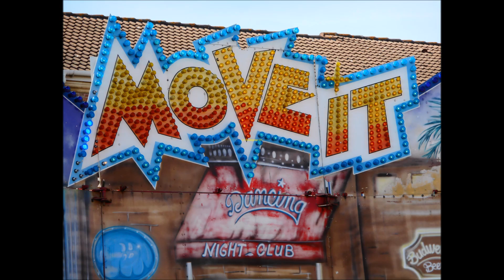Fête Foraine - Bruay-la-Buissière (62) - 2020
Fête Foraine : 11/07/2020 au 20/07/2020.
- Place Marmottan
- Rue Jules Noyelles
- Rue Arthur Lamendin
- Parking Ernest Wéry